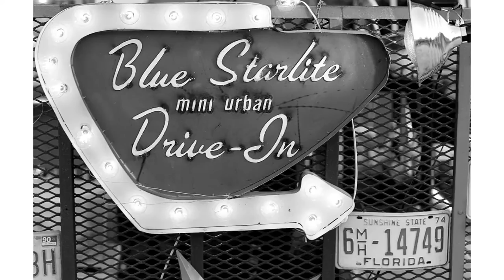PenFed Credit Union - Vision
Established in 1935, PenFed today is one of the country’s strongest and most stable financial institutions with over 2 million members and over $25 billion in assets.

Federally insured by NCUA and an equal housing lender.